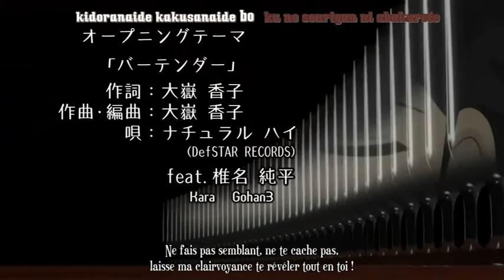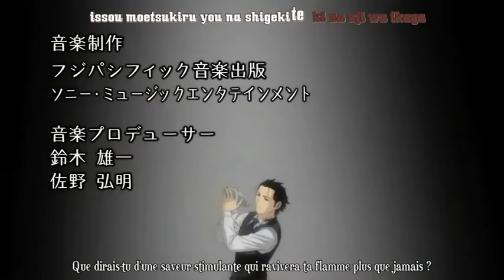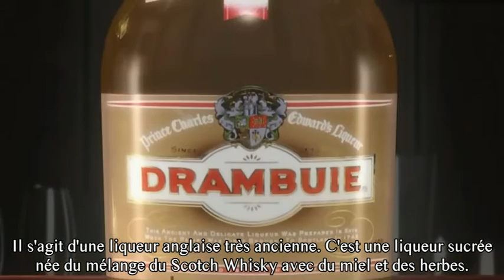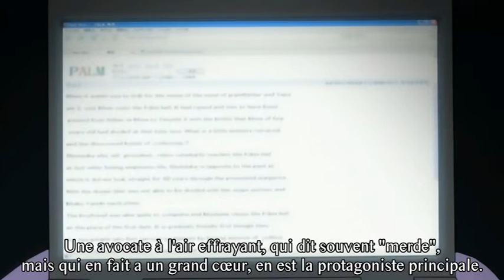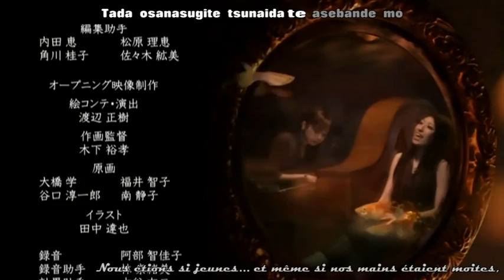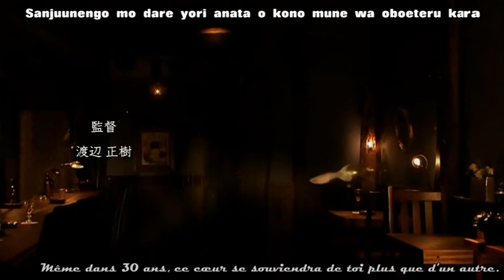Bartender manga #07 French subs Francais (Bull shot - Rusty Nail)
Episode 7 du célèbre manga